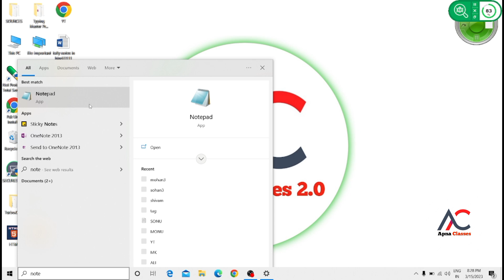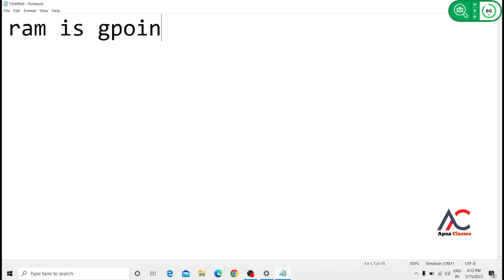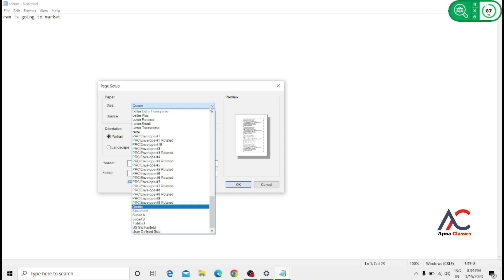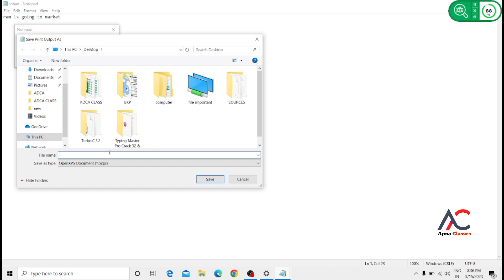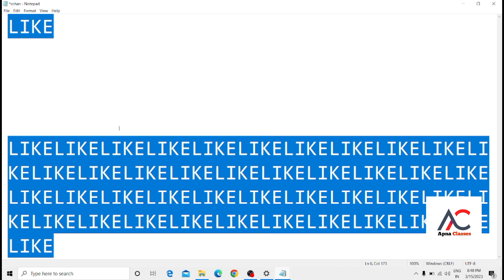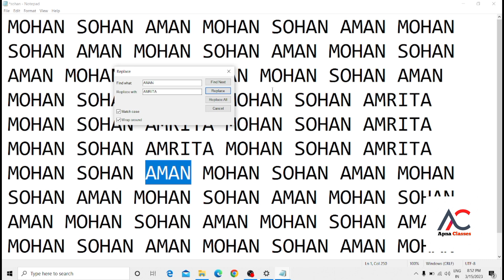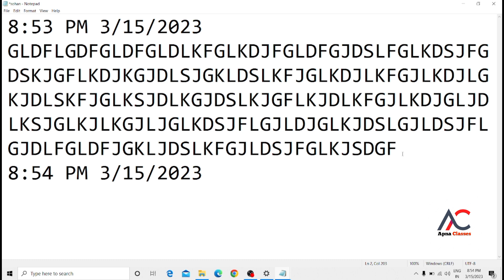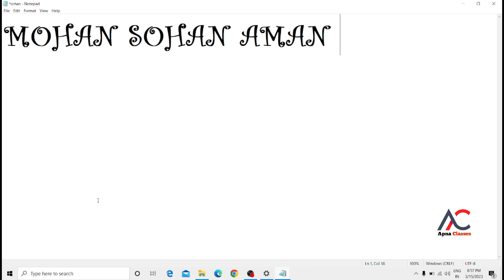Learn Basic Computer | Computer Course